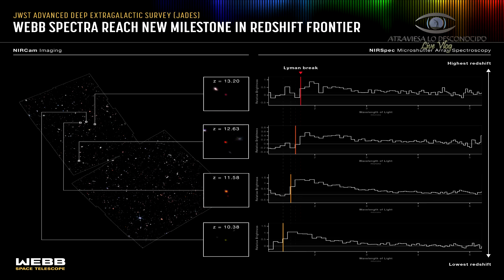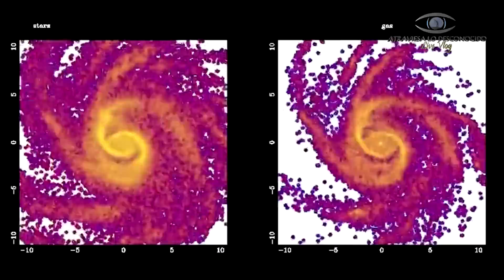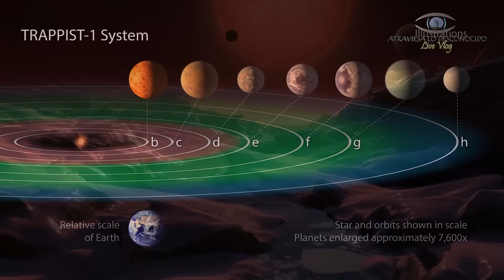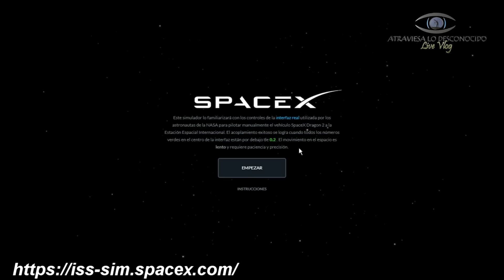Nuevo Descubrimiento del Telescopio James Webb Sorprende a TODO el Planeta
Nuevos análisis de imágenes del telescopio James Webb sobre galaxias y el sistema planetario Trappist 1, nos indican algo intrigante que ha dejado atónitos a los científicos...

Atribuciones de vídeo:
NASA, ESO, M. Kornmesser, ESA, CSA, STScI
PROCESAMIENTO DE IMÁGENES: Joseph DePasquale (STScI), Alyssa Pagan (STScI), Anton M. Koekemoer (STScI)
Tommaso Treu (UCLA)
PROCESAMIENTO DE IMÁGENES: Zolt G. Levay (STScI)